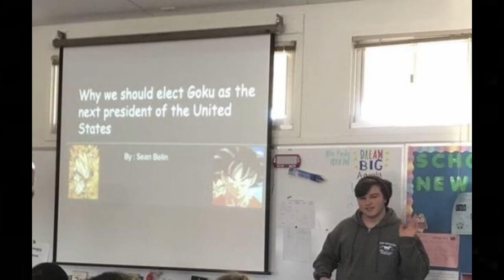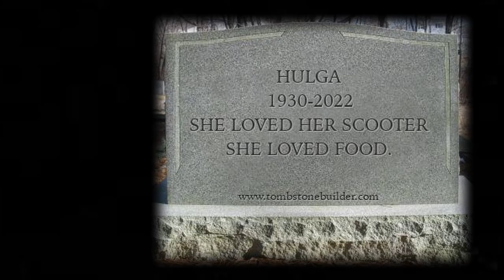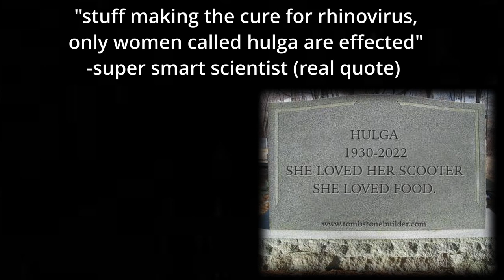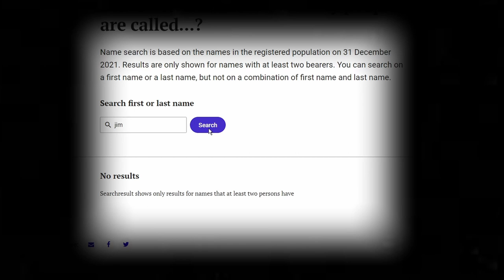What is Rhinovirus?